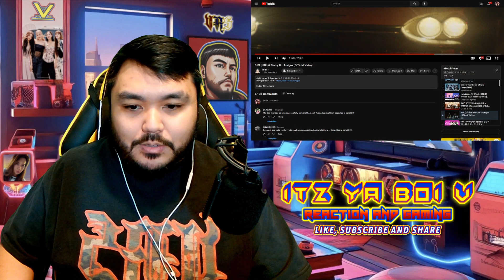BLINK REACTS to BIBI (비비) & Becky G - Amigos (Official Video)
Yo it's ya boi V Welcome to my YT channel. I am a FILIPINO who loves KPOP. THANK YOU for being here. Hope you guys enjoy my contents. I appreciate that. Also every now and then might drop some game videos with ERIC or without him. LOVE YOU GUYS.